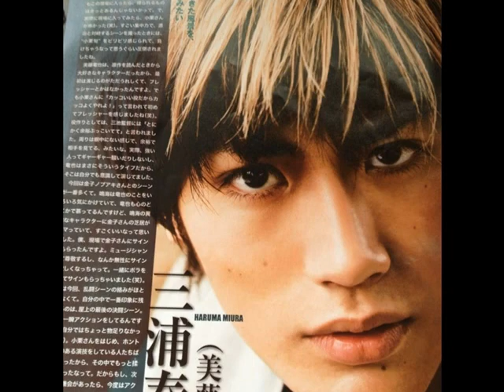三浦春馬写真集 ～今年歌手デビュー～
4歳の頃から児童劇団に所属し、1997年、NHKの連続テレビ小説『あぐり』で子役としてデビュー。
2006年、『キャッチ ア ウェーブ』で映画初主演。同年にドラマ『14才の母』でヒロインの恋人役を演じ、注目を集める。
2019年8月7日「Fight for your heart」歌手デビュー。